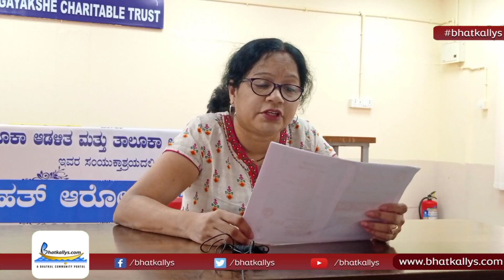Free government health camp in Bhatkal on April 19